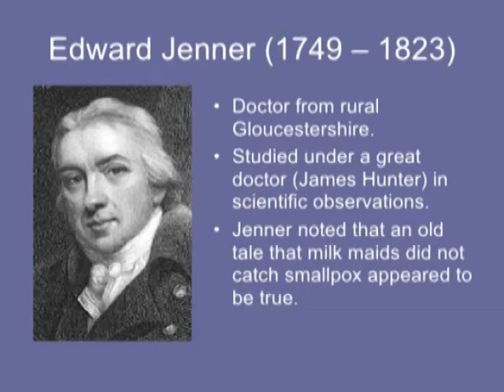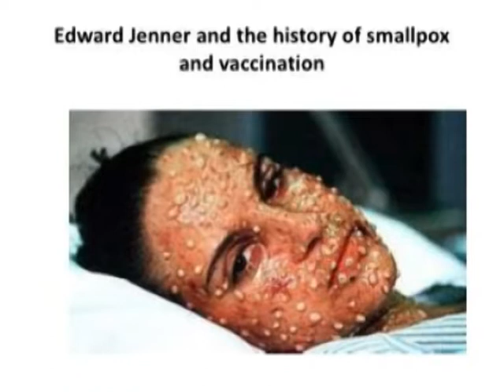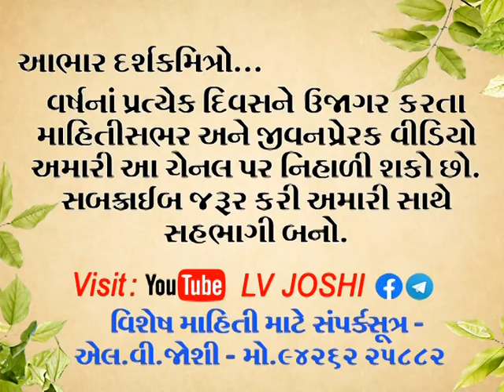26 january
મહાન વૈજ્ઞાનિક ઍડવર્ડ_જેનરે શીતળાના_રોગની મુક્તિ માટે શોધેલી રીત એટલી સચોટ અને સરળ હતી કે કેવળ ઇંગ્લેન્ડમાં જ નહીં, વિશ્વના અનેક દેશોમાં આ પદ્ધતિનો ફેલાવો થયો. કોઈ પણ સુંદર મુખારવિંદને કુરૂપ બનાવી દેતા શીતળાના રોગનો સચોટ ઉપાય બતાવનાર ડો.જેનર સદૈવ અમર રહેશે..